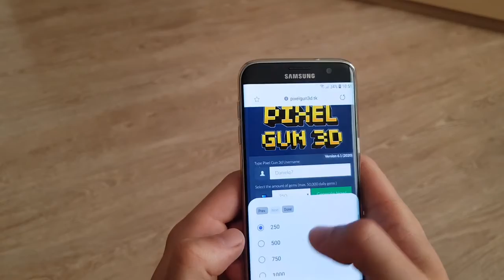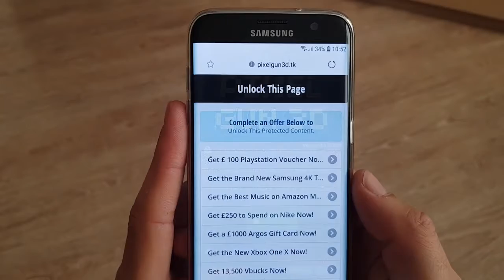INSTANT HEADSHOT ACCURACY💯🤯! l Pixel Gun 3D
▶ My Shop -
▶  My Comic-

More Pixel Gun 3D Content! -

Previous -

Today I will be Playing a game called PIXEL GUN 3D and the new 17.4 UPDATE for IOS and Android. I hope you enjoy!